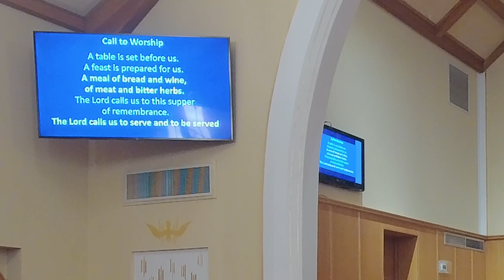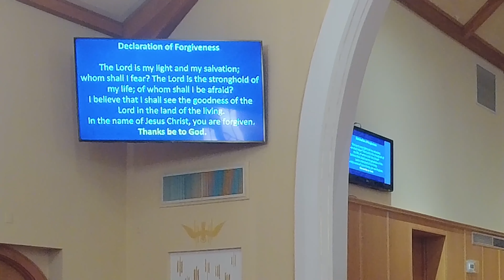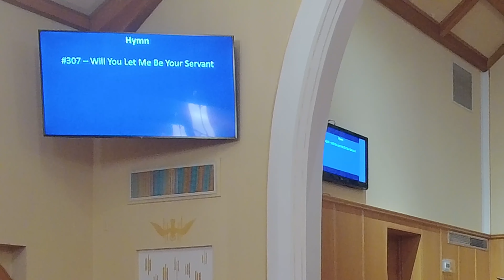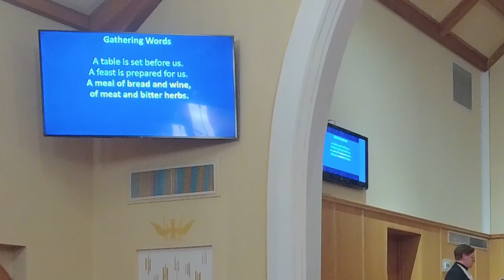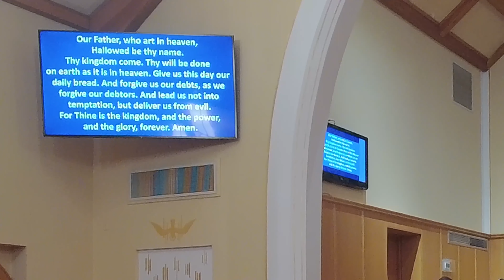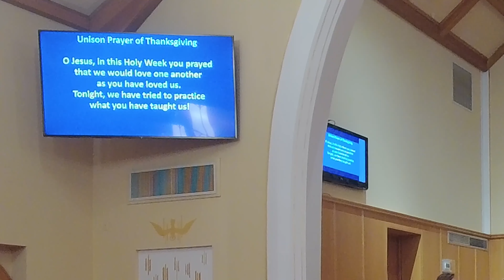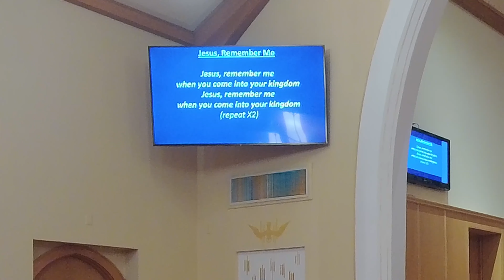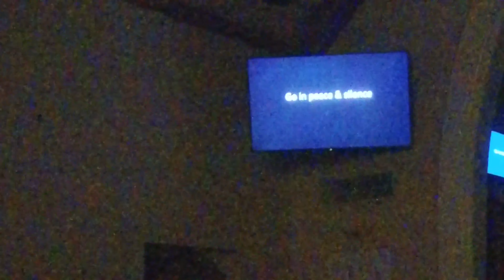Maunday Thursday April 6th 2023